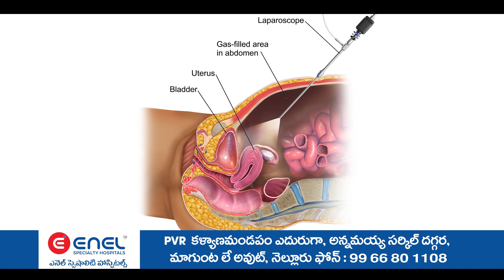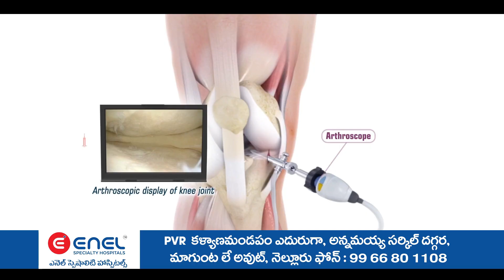సేవ్ మణిపూర్...దుత్తలూరులో ముస్లీం, క్రైస్తవ సంఘాలు, నిరసన మణిపూర్ కుకీలకు సంఘీభావం.శాంతియుత ర్యాలీ